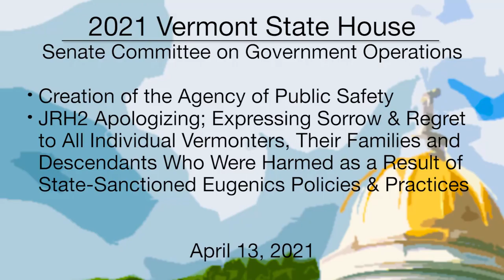Vermont State House - Agency of Public Safety, JRH2 4/13/2021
Creation of the Agency of Public Safety, JRH2 Apologizing for State-Sanctioned & Eugenically Inspired Sterilization 4/13/2021